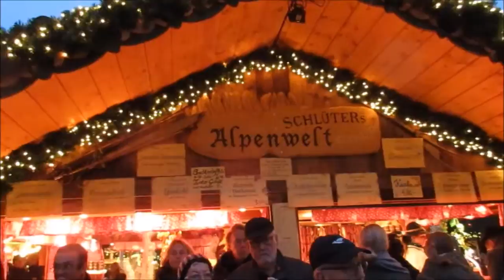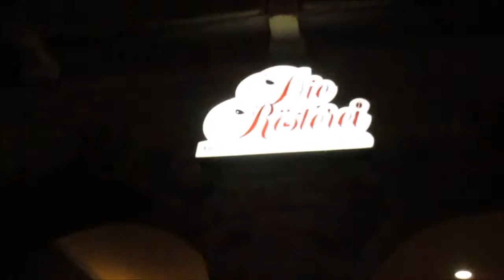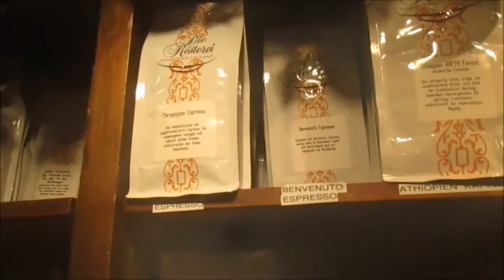Weihnachtsmarkt Hamburg 2015 à la Fredy, Hamburg d. 16.12. 2015.fhc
Ein Besuch der anderen Art, nichts für feierliche Gemüter. No script. Spontan, als Selfi, aufgenommen mit Canon ixus 170 für 113,00 Euro. Ab Minute 9:34 "Die Rösterei" (einfach reingegangen, ohne Drehbuch und ohne cut). Möchte mich für den freundlichen Empfang bedanken. Flotte Weihnachten!